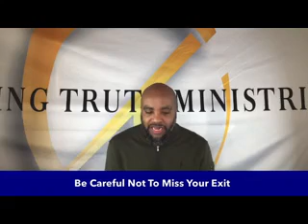Clip 3 Be Careful Not To Miss Your Exit | Pastor Selara Mann, Jr.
An excerpt from the sermon "Be Careful Not To Miss Your Exit" - Saturday Sabbath, Feb. 11, 2023.